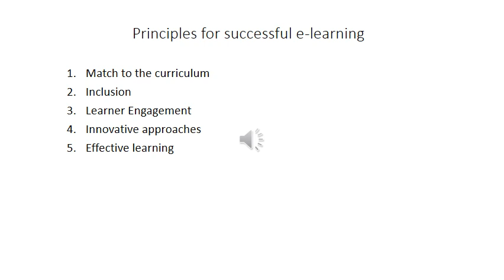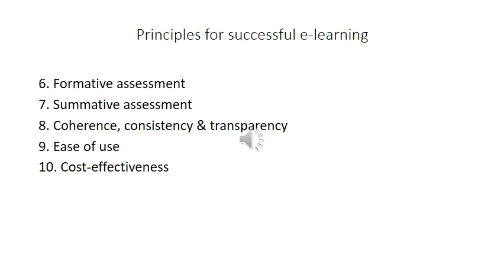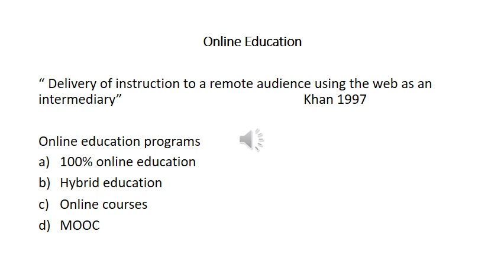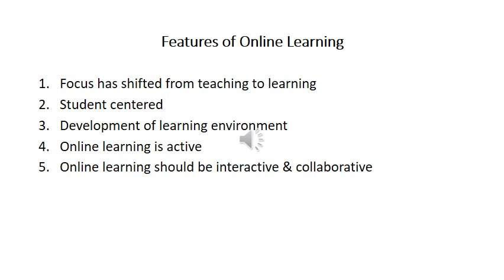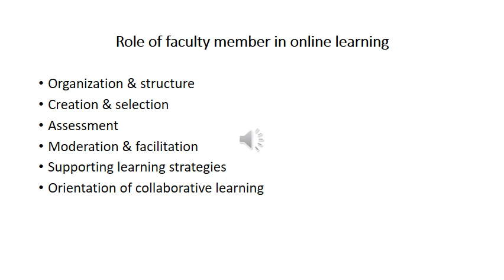Online Education video 29 6